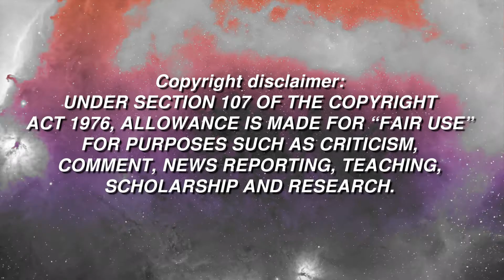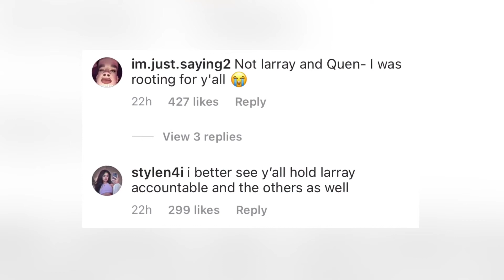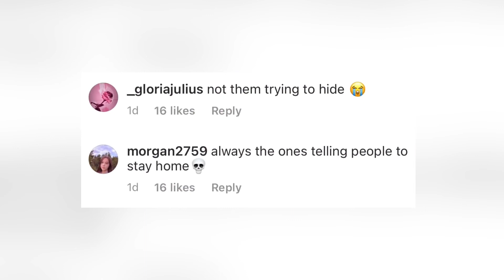Nikita Dragun Gets Cancelled!!!